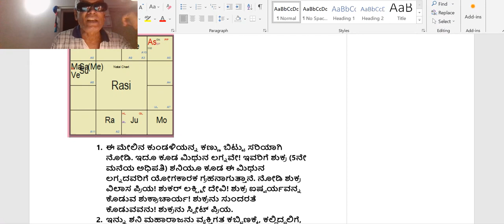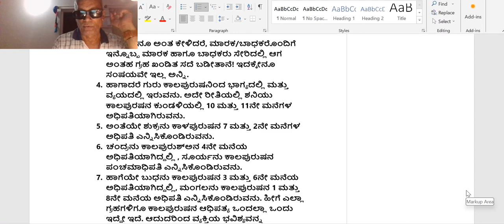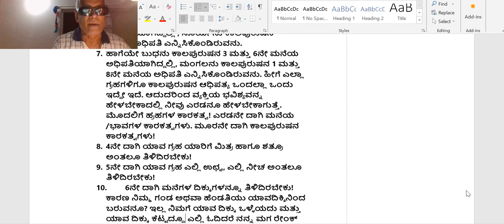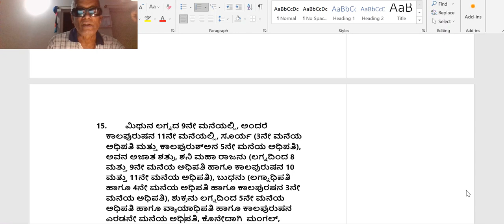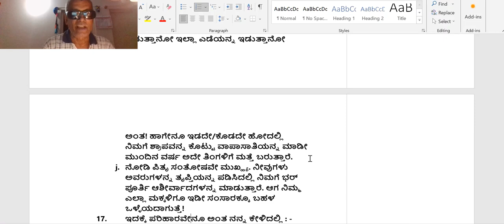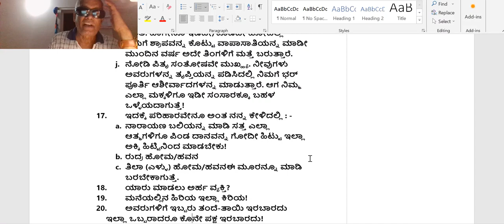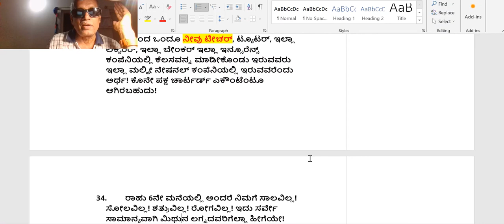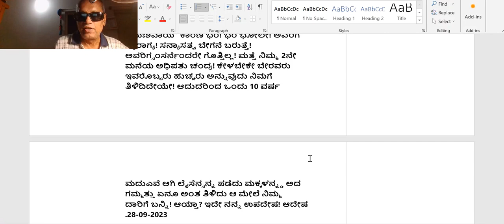THIS IS VERY IMPORTANT GEMINI ASC KUNDALI ALL SHOULD SHARE AND GO THROUGH